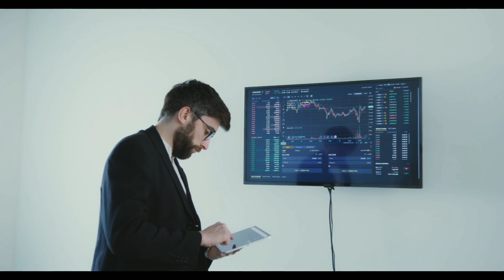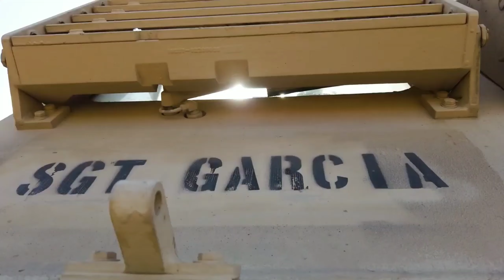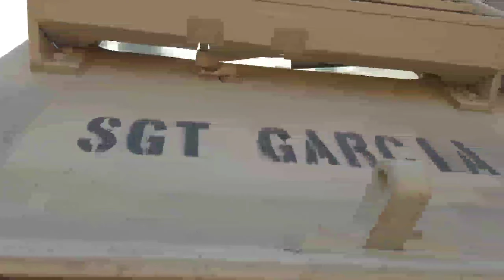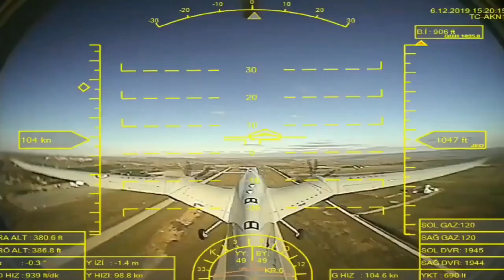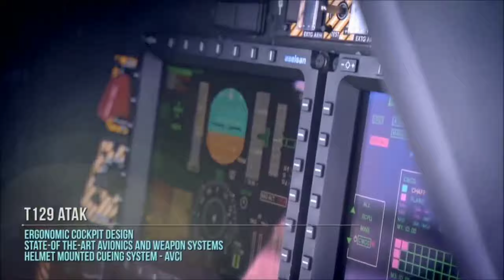এবার খুব শীঘ্রই তুরস্কের কাছ থেকে ব্যালিস্টিক মিসাইল পাচ্ছে বাংলাদেশ